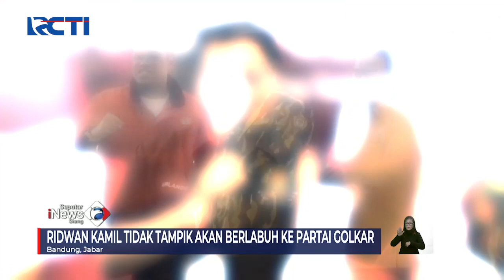Ridwan Kamil 'Selangkah Lagi' Umumkan Masuk Golkar SeputariNewsSiang 2/12